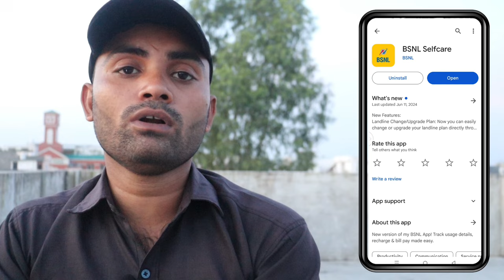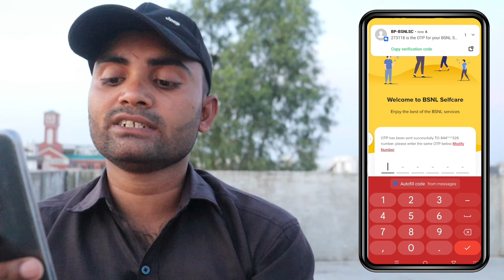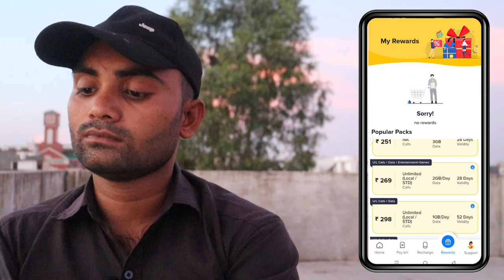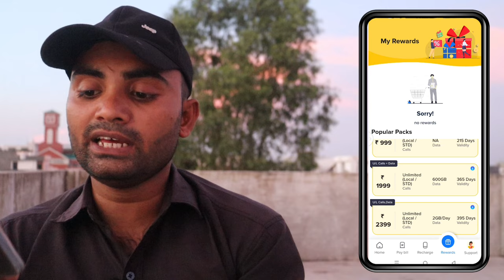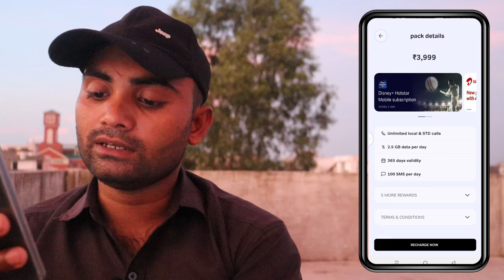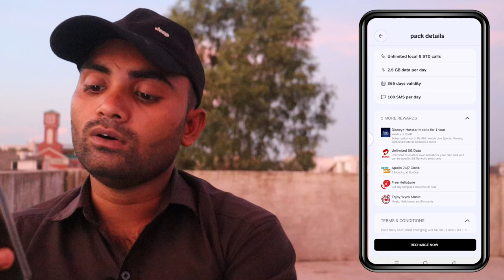bsnl || bsnl news || Bsnl Recharge Plan 2024 || bsnl network check in my area || bsnl network kaisa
Video related
bsnl network kaisa hai
bsnl sim price 2024
bsnl recharge plan kaise check kare
bsnl 4g recharge plan list 2024
bsnl recharge plan 2024
bsnl recharge plan 2024 5g unlimited data